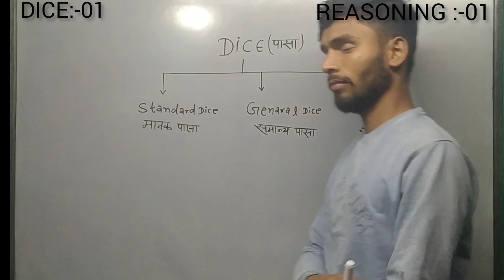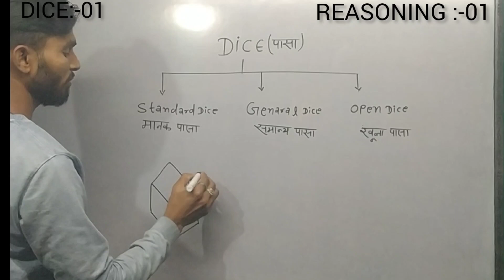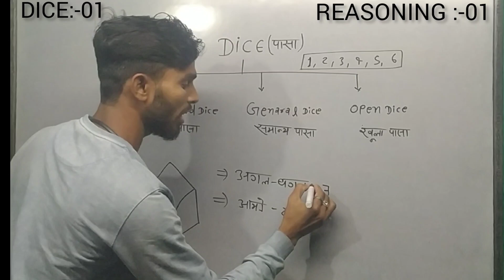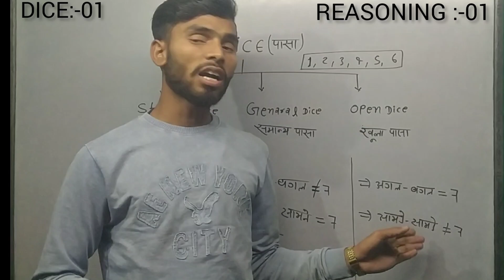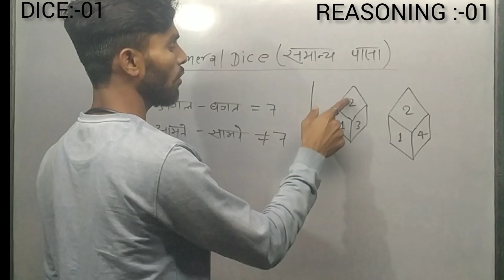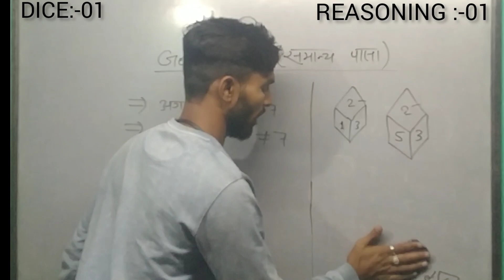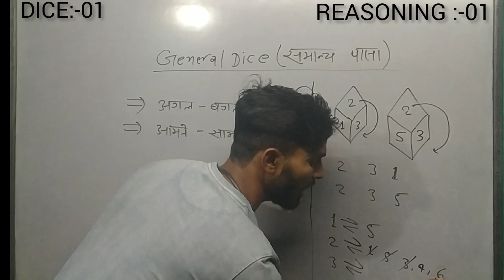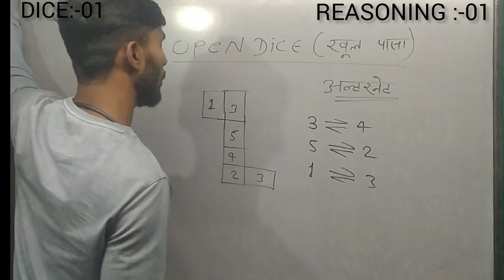अबकी बार Target# पार , SSC - DICE का शानदार ट्रिक्स के ,//PART -01, मरते दम तक नहीं भूलेगा।।